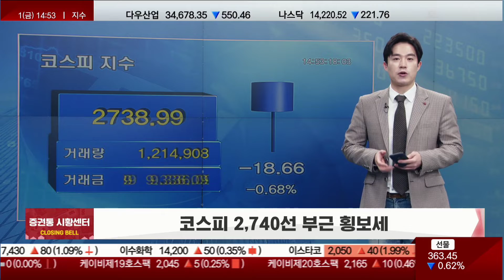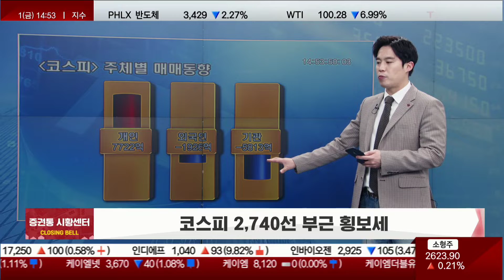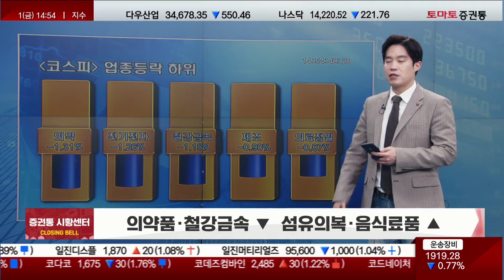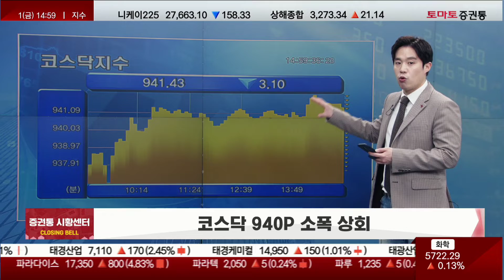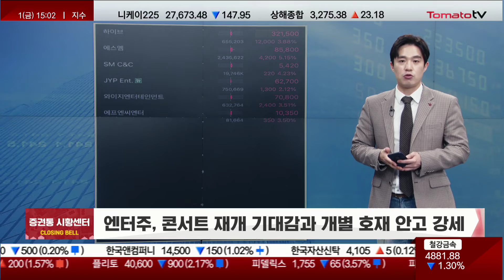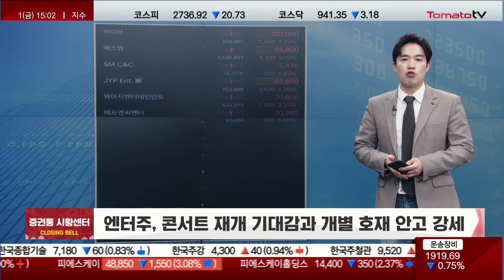본격 리오프닝 시즌? 수혜 종목군은? [오후 시황]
시황센터
캐스터 : 유창호
▶코스피 2,740P 부근 횡보세
의약품·철강금속 ▼  섬유의복·음식료품 ▲
시총 상위주 일제히 하락...기아 홀로 선방
화장품주, 실외 마스크 착용 의무 해제 소식에 급등세
항공주, 리오프닝 기대와 국제유가 급락에 강세

▶코스닥 940P 소폭 상회
시총 상위주 하락 우세...미디어 콘텐츠 선방
엔터주, 콘서트 재개 기대감과 개별 호재 안고 강세